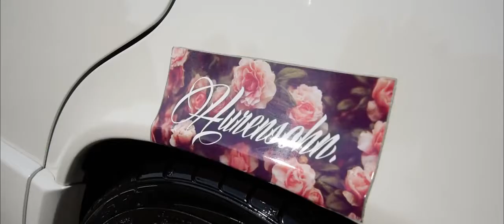Mercedes Benz W201 190E | CLASSIC CARPORN